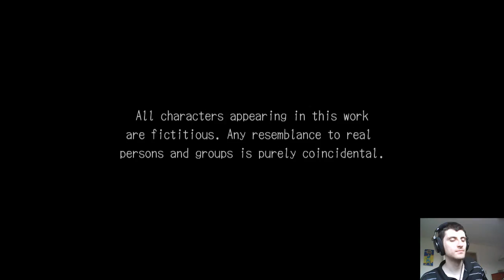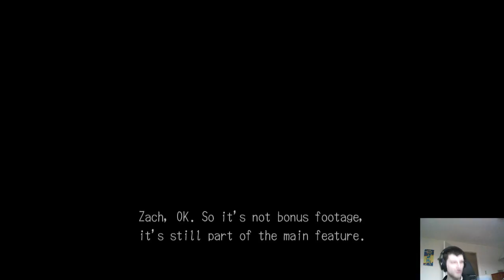THE BIG REVEAL! - Deadly Premonition (Part 40)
Who could have anticipated this heavily-hinted-at thing!?